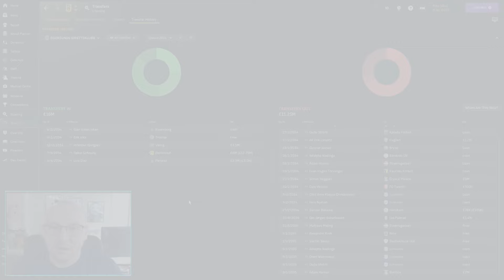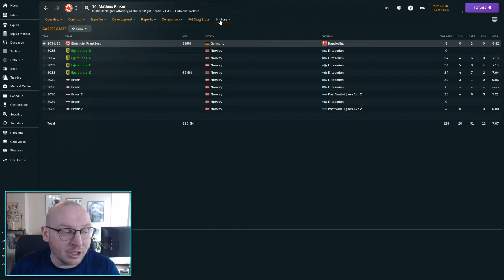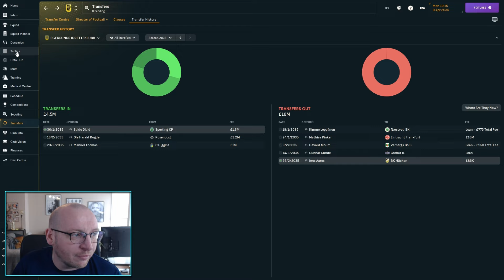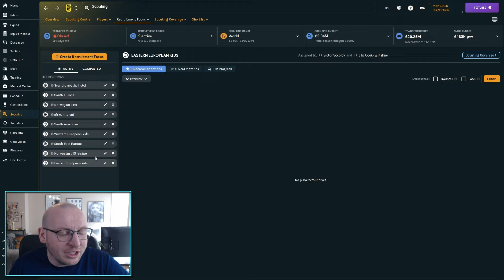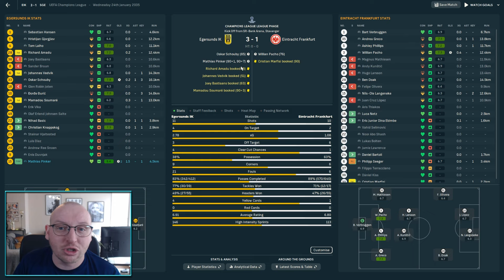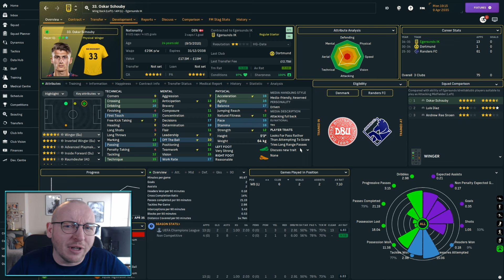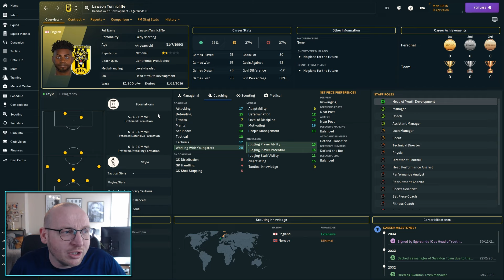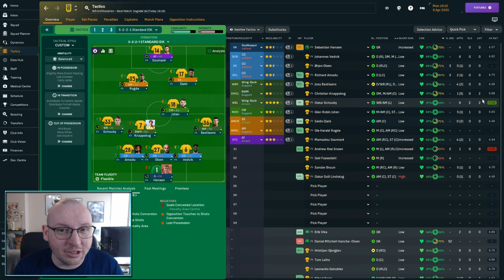A HUGE SALE | BUILD A NATION IN NORWAY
Today we lose and say goodbye to a huge player as we make a huge sale in this Build a Nation series in Norway with Egersund